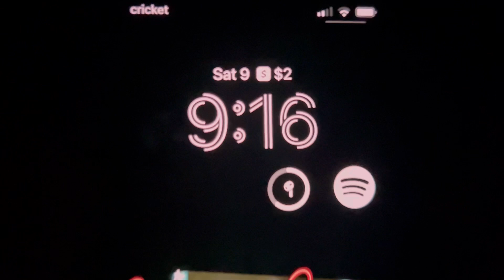Day/Part 2 Fishing In SPI- we will come back…